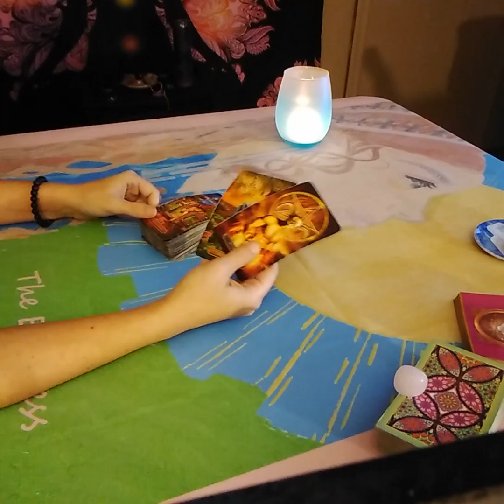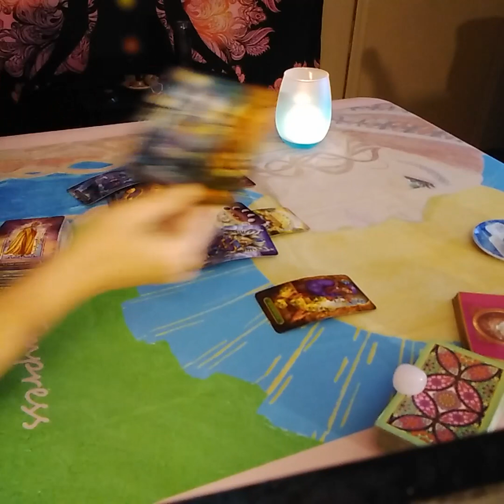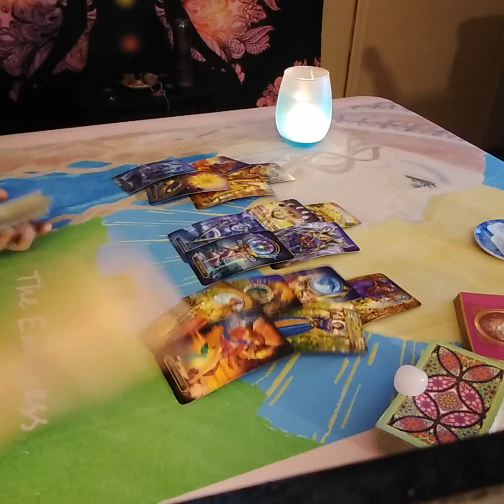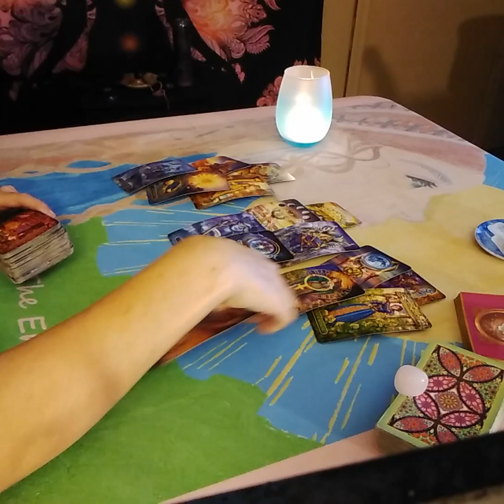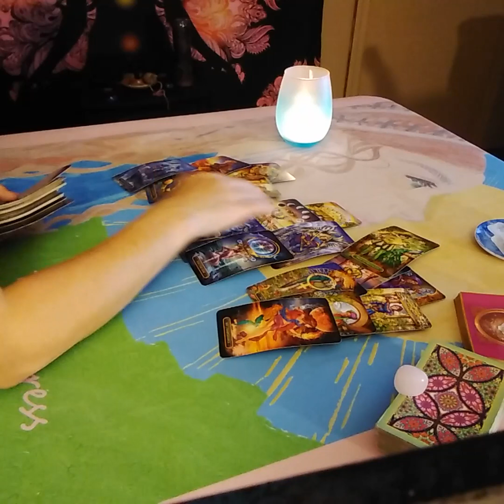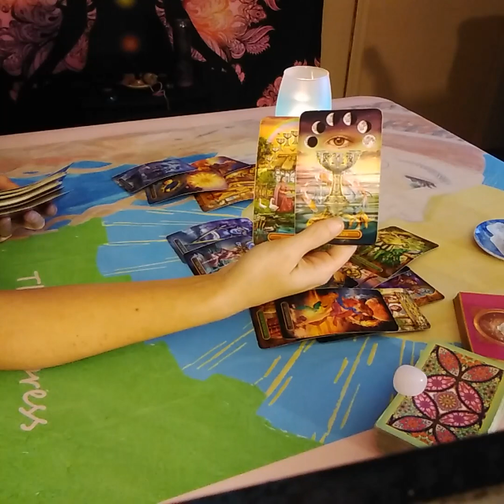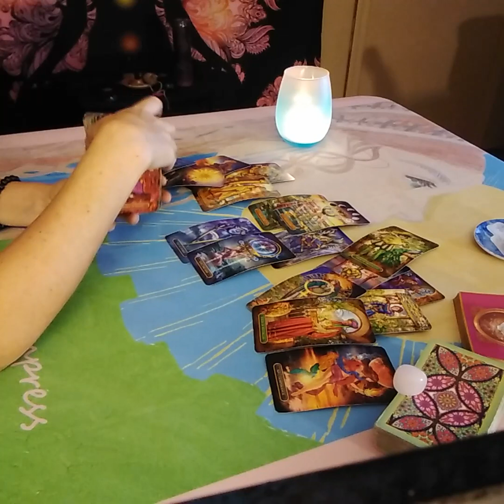Aries Love Tarot....They Love You With All Their Heart...Immediate Future